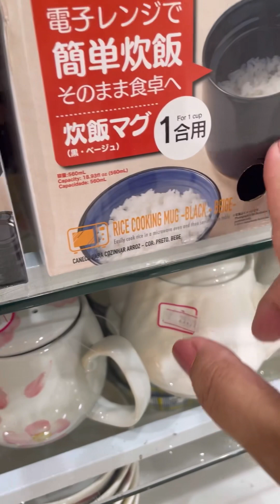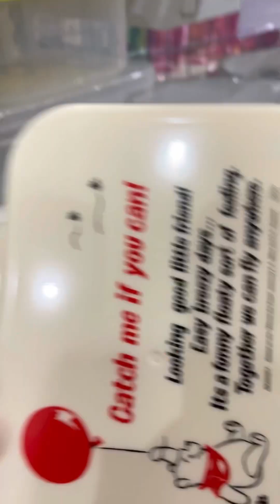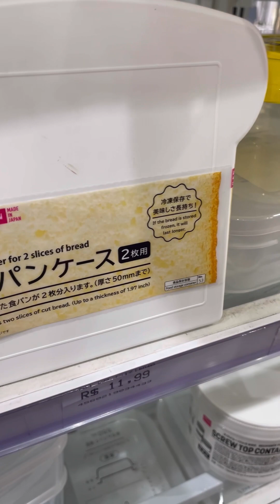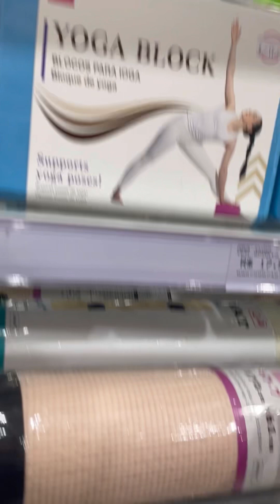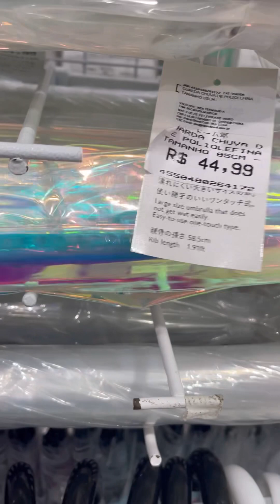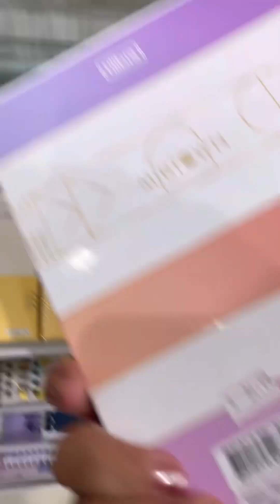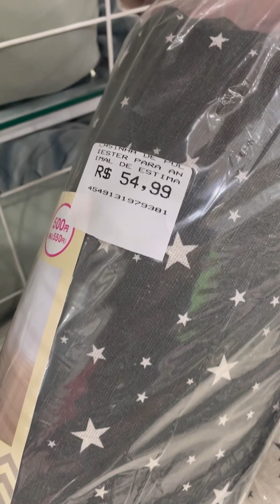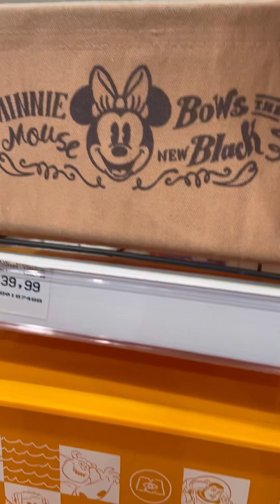Daiso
Boa tarde gente linda, tudo bem? Passei na Daiso do shopping Butantã, mostrei um pouco da loja para vocês e as comprinhas que fiz! Grande beijo!